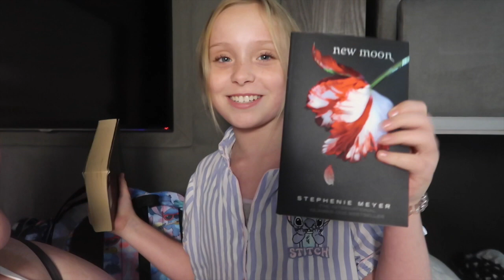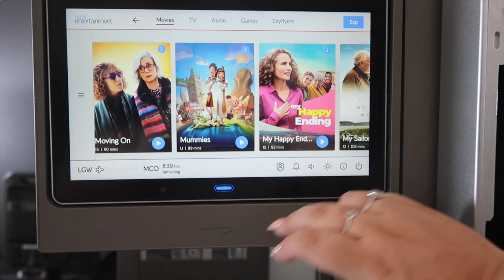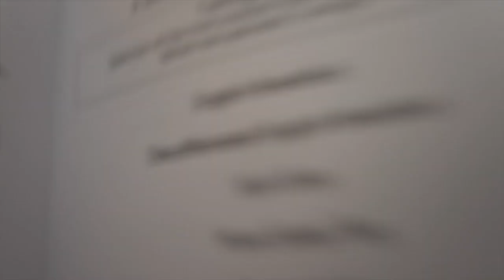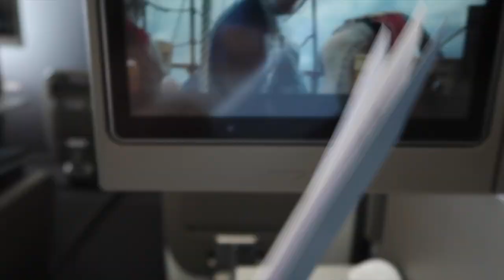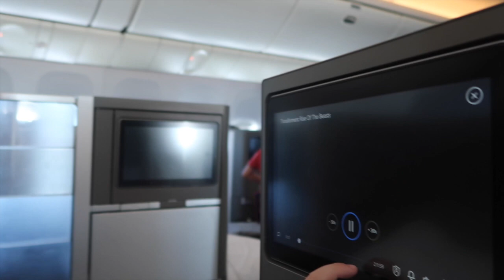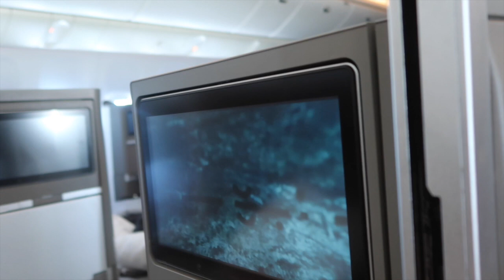pre travel day and travel day disney world 2023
Hey everyone really hope you enjoy our pre travel and travel day Vlog. Kicking off our Disney world 2023 series.